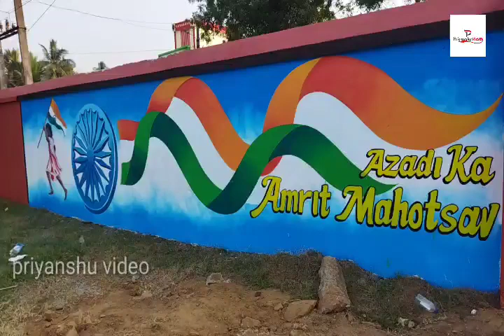ନିମାପଡା ମହୋତ୍ସବ ପାଇଁ ପ୍ରସ୍ତୁତି... vairal #video ##